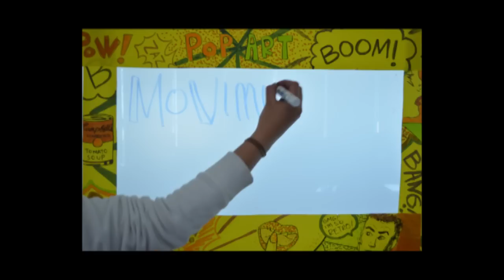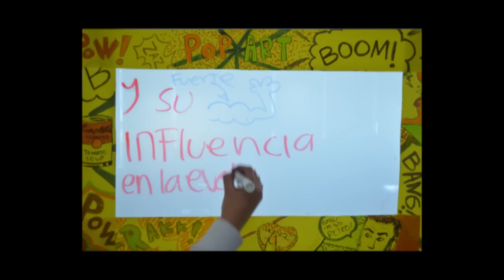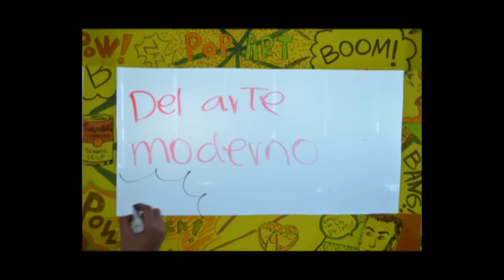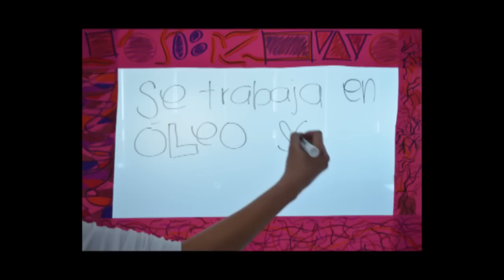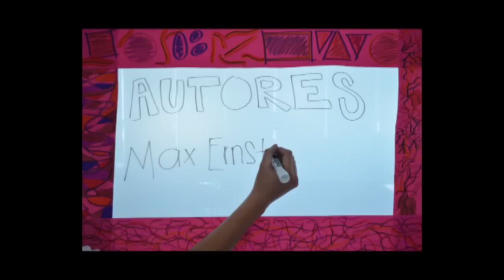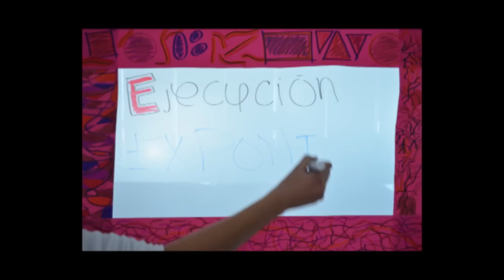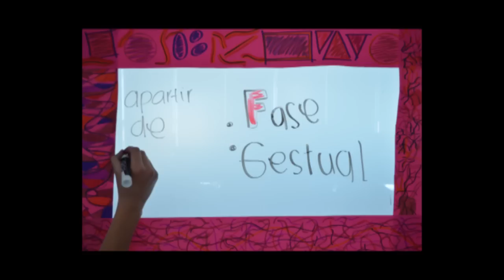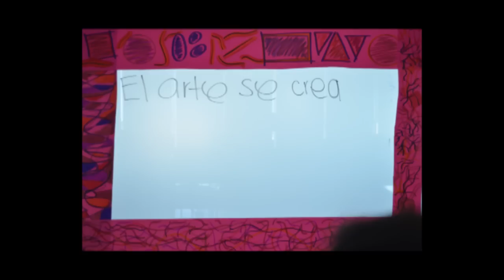pop art-expresionismo abstracto